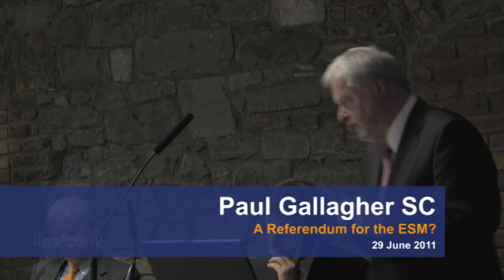Paul Gallagher SC on "A Referendum for the ESM?"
Location: The Bar Council of Ireland, Distillery Building, Arbitration Centre

About the Event:

The IIEA and Bar Council of Ireland will jointly host a seminar on the constitutional and political implications of treaty change to accommodate the new European Stability Mechanism (ESM). Dr. Gavin Barrett, Senior Lecturer, UCD School of Law, will elaborate on his analysis in a recent publication entitled: "First Amendment? The Treaty Change to Facilitate the European Stability Mechanism." Former Attorney General, Paul Gallagher SC, will respond to Dr. Barrett's analysis.